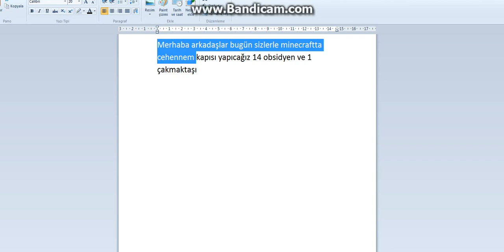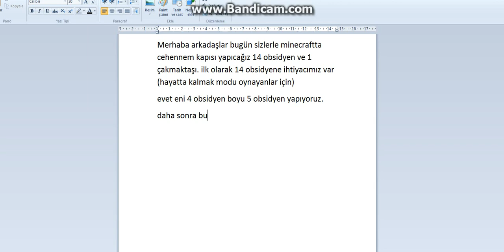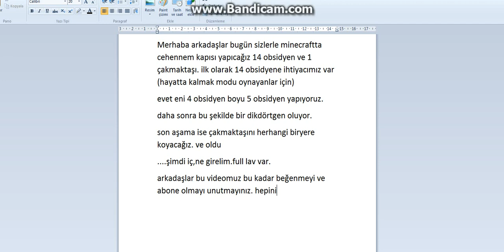minecraftta cehennem kapısı